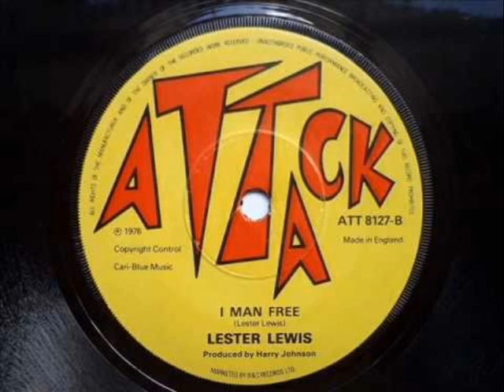Lester Lewis - I Man Free